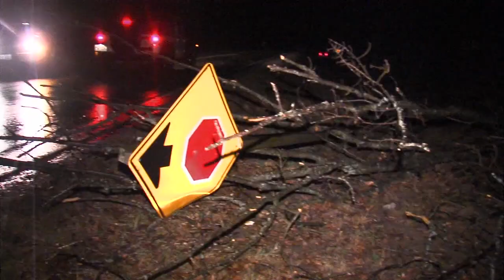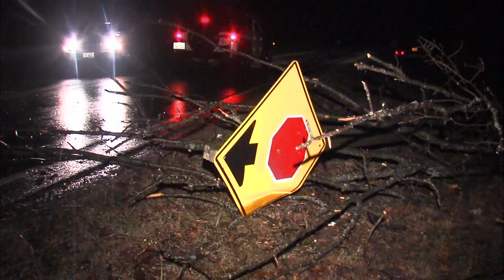WSIL 2-28-2017 Live TORNADO COVERAGE